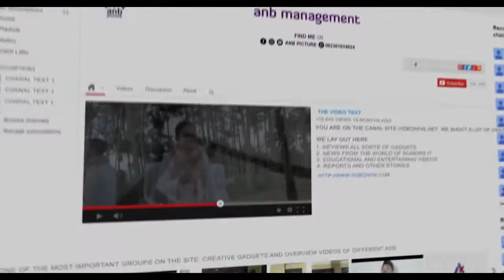R. JAMAL ALIF | QORI TERBAIK JAWA TIMUR